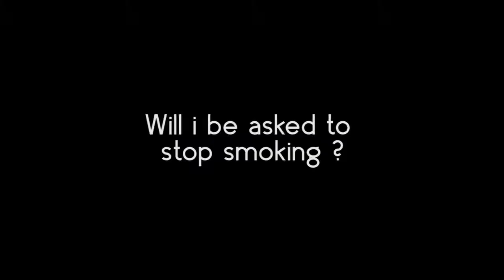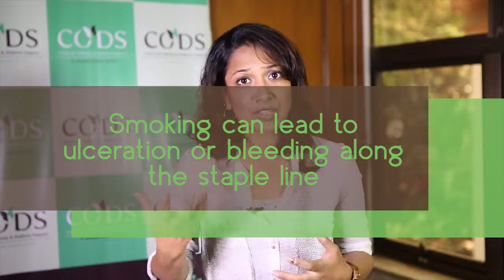"Quit smoking before & after surgery", comments Sr nutritionist at Digestive Health Institute.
Smoking can negatively affect pre and post operative diet. It also causes several ill effects if continued after surgery.

With over 3500+ surgeries, Digestive Health Institute (formerly called CODS) is a center of excellence in Mumbai, India. founded by leading bariatric surgeon, Dr Lakdawala .To know more, log or give us the chance to contact you by filling your details